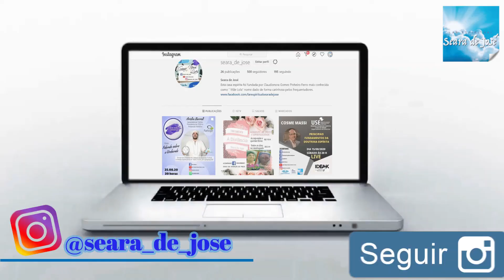Palestras Espíritas com Professor Dalessandro - 16/06/2021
Corrigindo Video anterior Estudo do Livro "Voltei" Capítulo 4 Parte A